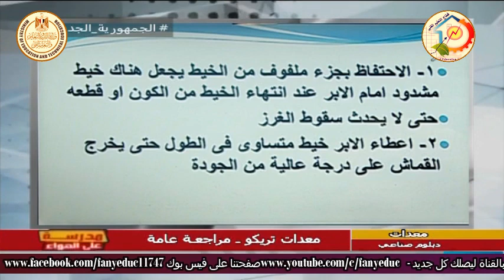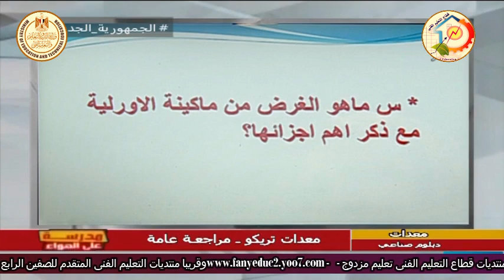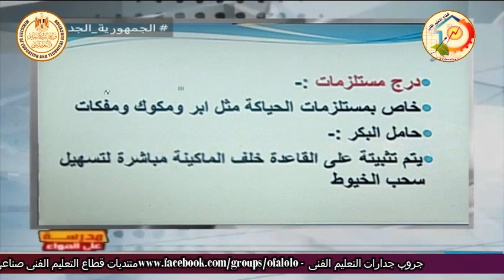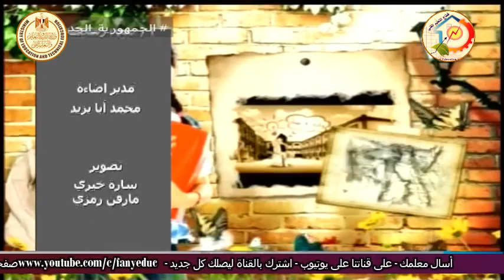الصف الثالث صناعى - تريكو الى - معدات - مراجعة ليلة الامتحان - أ صفاء قطب